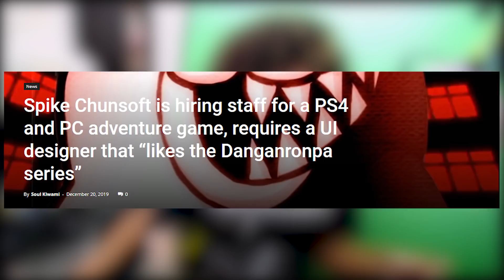A NEW DANGANRONPA GAME?! [MY THOUGHTS]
Probably not... But still excited either way! :D